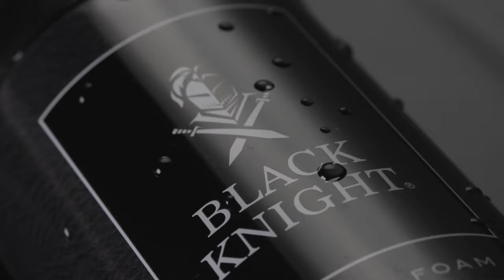Black Knight’s Shaving Foam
The extraordinary is waiting. Reach it with Black Knight’s Shaving Foam, precisely formulated to give you the closest and most comfortable shave.